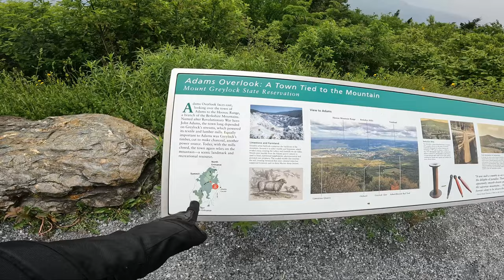Ride up MT Greylock after a lot of issues.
Nice chill ride up MT. Greylock in Massachusetts. It's been a while, still having some mic issues as you will hear but the views close to the top are amazing. I was up in the clouds. Best views are within the last 8-10 minutes. it was clear at the bottom but at the top we were in the clouds literally. I have a huge trip planned for the end of summer and its going to be a long ride. I need better temps for that to happen. And it's also another mountain.